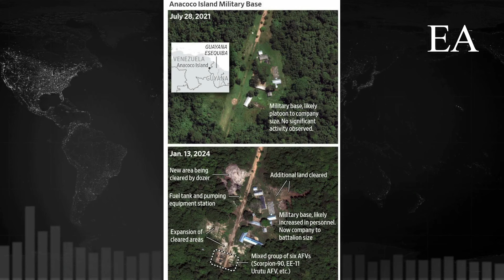VENEZUELA SE PREPARA PARA INVADIR GUYANA EN 2024 VISTO EN IMÁGENES SATELITALES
Venezuela está reuniendo tropas en la frontera con Guyana, según muestran imágenes de satélite.